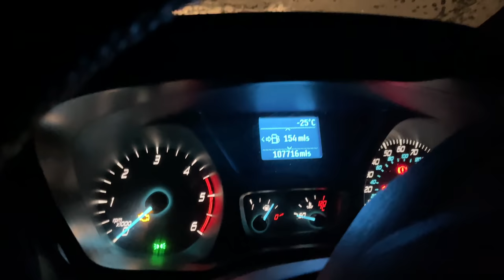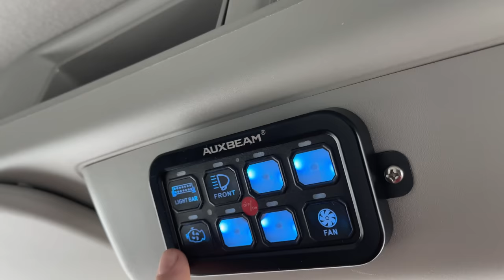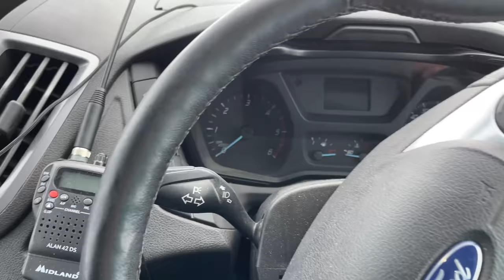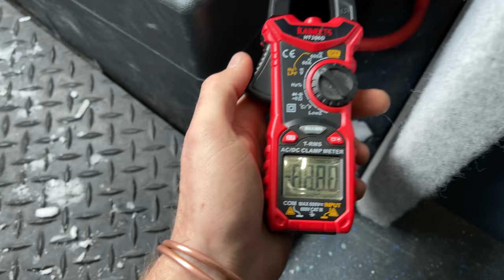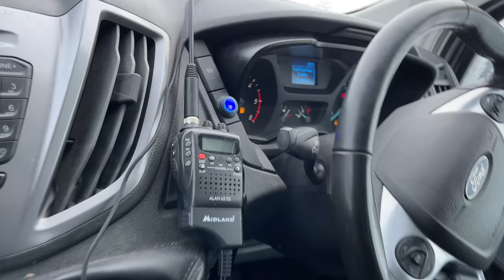Van DIED in ARCTIC cold temperatures | Extreme Winter Vanlife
A Good overnight solar system and a ￼bad start to the day to winter van camping in my built campervan in this arctic trip in Sweden. Freezing winter cold -25c overnight temperatures started freeze the engine coolant and I couldn’t get the engine going for hours. However I survived this ordeal and was able to avoid￼ a disaster to get the engine running￼.

Turns out the glycol mix in my engine coolant was a lot more diluted than I had originally thought, so it’s freezing point was a lot higher than I thought. Whilst it did not freeze solid it started to ice up in the coolant lines, The slushy coolant was too much resistance for the webasto engine preheater to move so it kept shutting down.

After cold starting the engine in -25c, it sounded horrific so I shut it down in the process flatted the starter battery. ( whilst it might of been fine cold starting it I didn’t have the skill set a knowledge to be able to make that judgement so I thought it was a safe to shut it down )

After seven hours and mix of temperature increasing and pouring pure glycol down one of the coolant pipes into the engine preheater I finally got it to start. After the engine preheater had preheated and I had rewired the Victron battery to battery chargers to charge the starter battery in the engine started the day.

Check out my cold weather & winter van life upgrade videos to see what changes I made to the van for this trip.